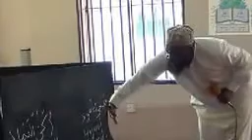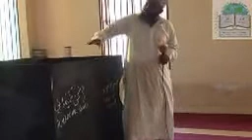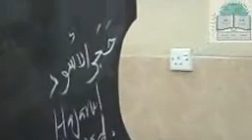DARSA ZA HAJJ 1436 H. / 2015 CE. [NO.4]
DARSA ZA KUJITAYARISHA KWENDA KUTEKELEZA NGUZO YA HAJJ.  UMUHIMU WA DARSA HIZI NI KUWAPA MUELEKEO WANAOKWENDA HAJJ JINSI ALIVYOFUNDISHA MTUME [SWALLALLAAHU 'ALAYHI WASALLAM] ILI NAO WAMUIGE HATUA KWA HATUA